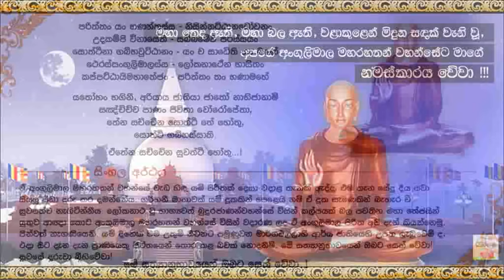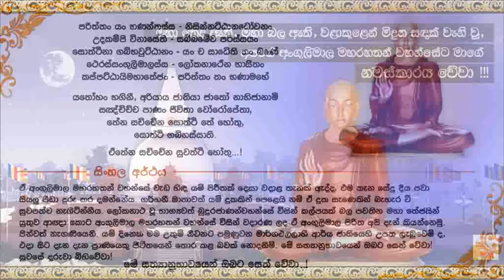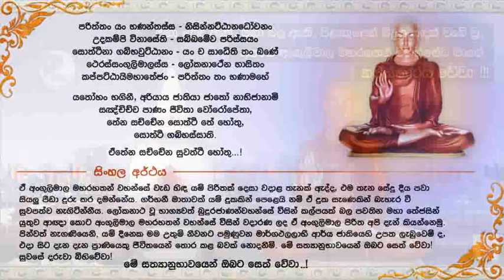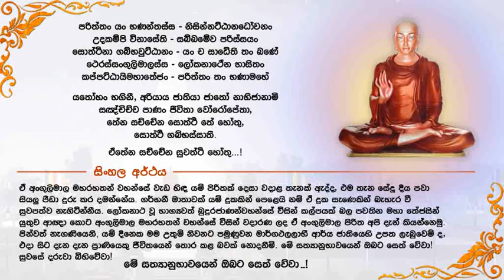Angulimala Piritha Chanting 108 times | අංගුලිමාල පිරිත 108 වාරයක් සජ්ජායනය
උතුම් තෙරුවන් ගුණ සජ්ජායනාව සහ සත් බුදු වන්දනා ගාථාවද සහිතව , අංගුලිමාල පිරිත 108 වාරයක් සජ්ජායනය..!
අප තථාගතයන්වහන්සේ ගේ උතුම් බුද්ධ ආඥාවෙන්  කල්පයක් පුරාවට බල පිහිටා ඇති  මේ උතුම් සත්‍යක්‍රියාව හැකි  සෑම විටකම ශ්‍රවනය කරන්න..!
මහමෙව්නාවේ පින්වත් ස්වාමින්වහන්සේලා විසින් සිදුකරන ලබන සජ්ජායනාවකි.